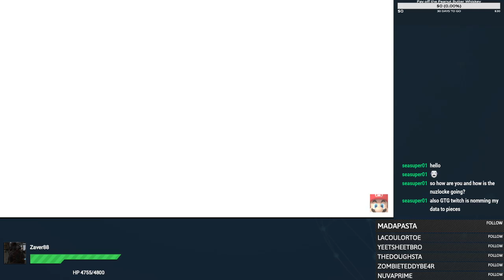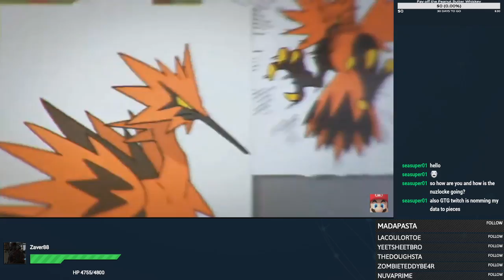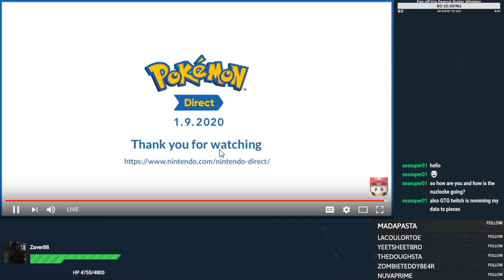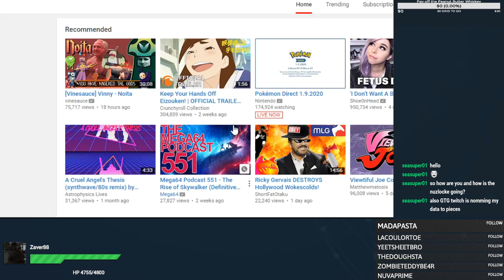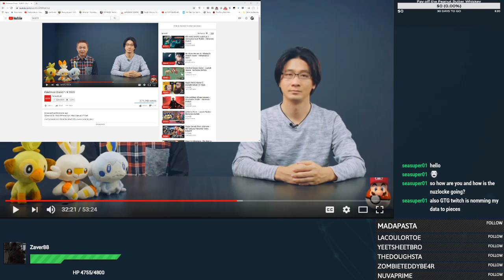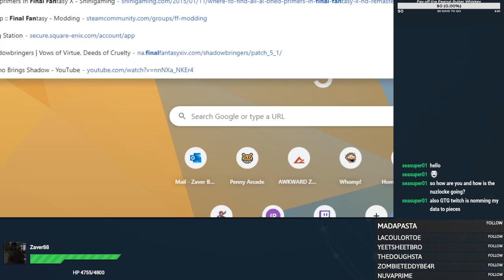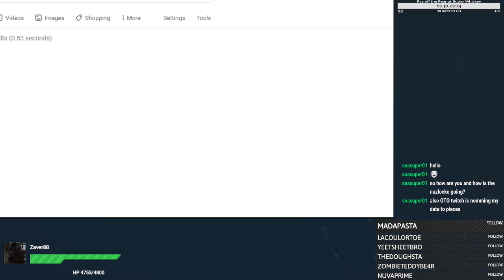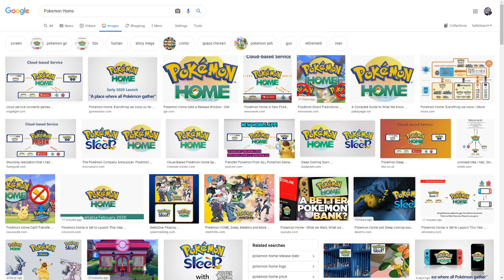Pokemon Direct 1/9/20 reaction